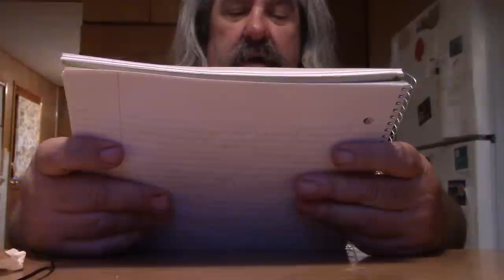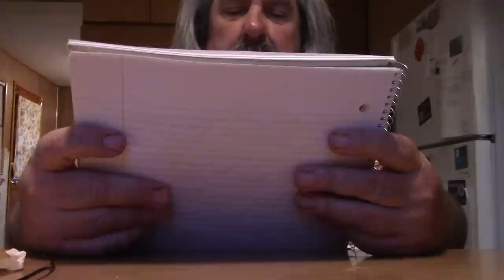ASMR Eating Jet's Eugene Supreme/With Boneless Chicken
Having Jet's Pizza And Giving Out Some Shout Outs And Whispering

Timothy Birmingham-Youtube.com/btim50

Tim's Paranormal Channel-Youtube.com/btim48